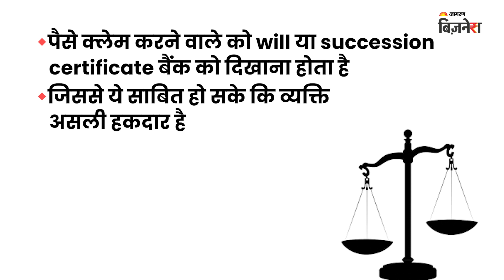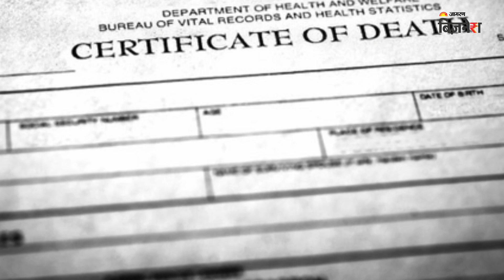Bank Account Holder की मृत्यु के बाद Account में जमा राशि पर किसका होगा अधिकार?| Jagran Business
अगर देखा जाए तो बैंक खातों में पैसे बचाकर रखने वाले लोगों की संख्या बहुत ज्यादा है। लेकिन क्या आप जानते हैं कि आज भी बहुत से लोग ऐसे हैं जो बैंक खातों में पैसे तो रखते हैं लेकिन nominee नहीं रखते। ऐसे में अगर किसी अकाउंट होल्डर की मृत्यु हो जाती है, तो बैंक खाते में रखे पैसे का क्या होगा? तो चलिए आपको बताते हैं कि अगर किसी Accountholder की मृत्यु हो जाती है,जिसमें कोई नॉमिनी नहीं है। तो ऐसी  Situation में कोई व्यक्ति उस मृत व्यक्ति के बैंक अकाउंट में रखे पैसों पर दावा कैसे कर सकता है। इसके लिए व्यक्ति को लंबी कानूनी प्रक्रिया से होकर गुजरना पड़ता है।